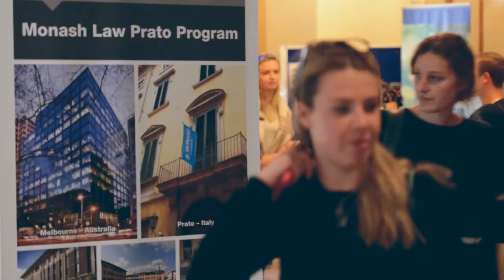Monash Prato Centre promotional video - full version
Monash Prato Centre promotional video (full version) by Studio Fotografico Righi